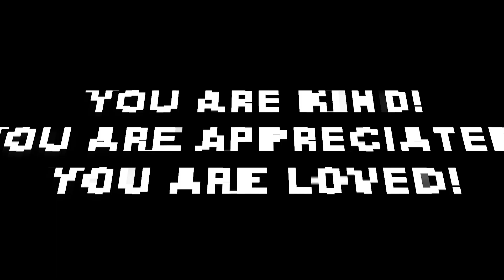Ignite School Dubai - Teacher Appreciation Week!